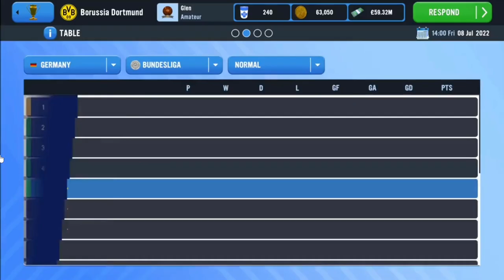SOCCER MANAGER 2023 - LICENÇAS E PARCEIRIA !!! 📲🎮⚽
Canal Parceiro 👇🏽👇🏽👇🏽

★ Social Media ★